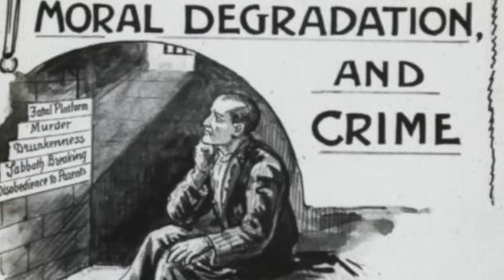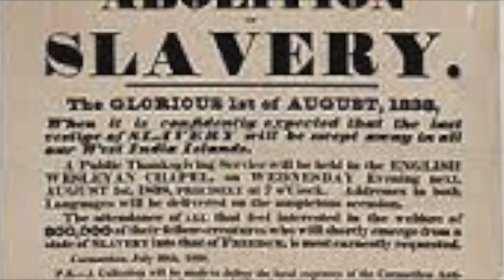Reforms by Avery Bishop, Asia Adepegba, & Ailleene Sandoval 1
This video is about Reforms by Avery Bishop, Asia Adepegba, & Ailleene Sandoval  1